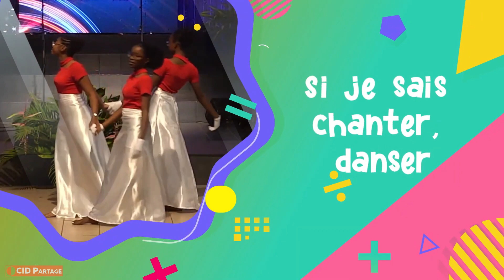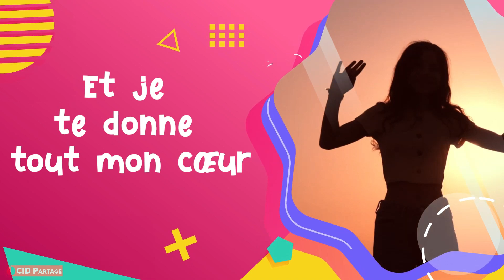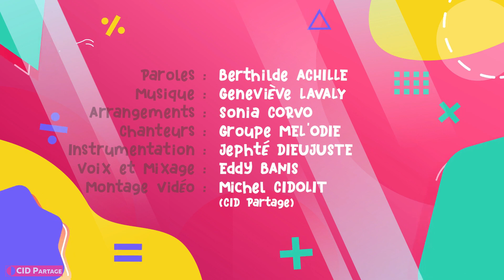Dur dur d'être un pêcheur - Moment des Enfants et Adolescents pour le 17 juin 2023 - UAGF